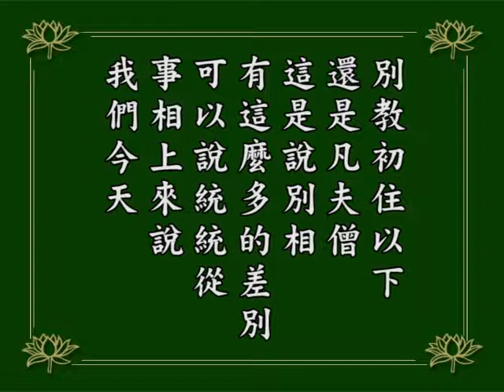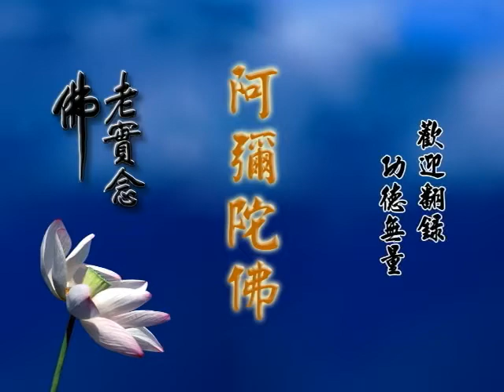淨空老法師 阿彌陀經疏鈔演義 170 有聲書